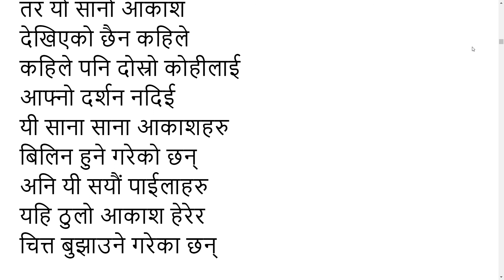Aakash Haru (आकाशहरु) - Simanta Lamichhane - Nepali Poem (with English subtitle) - HD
Poem: Aakash Haru (आकाशहरु)
Author: Simanta Lamichhane

हामी सबैलाई ढाकेको
एउटा असिमित आकाश छ
जहाँ बादलका टुक्राहरु
मन फुकाएर घुम्छन
अनि रातमा तारा चम्किन्छन्
चराहरु डुलछन्
यसको कुरा गरि साद्दे छैन
तर कसैले ख्याल गरेकी गरेनन् कुन्नि
यहि आकाशको तल
दौडिरहेका सयौं पाईलाहरु छन्
र तिनको पनि आफ्नै एक्लो आकाश छ
जो यो अविछिन्न आकाश भन्दा भिन्न लाग्छ
नितान्त एक्लो लाग्छ त्यो आकाश
त्यो आकाशमा के के छन्
अन्दाज मात्र गर्न सकिन्छ
दोस्रो कोहिले देख्दैनन
त्यो आकाश को रुपहरु
मात्र त्यहि आँखाले देख्छन
जसका लागि ति बनेका हुन्छन
त्यो आकाशको सौन्दर्य चाख्न
मात्र त्यहि आँखाले मात्र पाउछन
त्यो आकाश को चट्टयांगमा तर्सिन
मात्र त्यहि पाईलाले पाउछन
जति सुकै नजिकिएर हिंड
जति सुकै टास्सिन खोज
यो ठुलो आकाश मुन्तिरको
त्यो सानो आकाश देख्न
सारो गार्हो हुन्छ
यी साना साना आकाश हेर्ने प्रयासहरु
ठुलो आकाश जस्तै असिमित छन्
तर यो सानो आकाश
देखिएको छैन कहिले
कहिले पनि दोस्रो कोहीलाई
आफ्नो दर्शन नदिई
यी साना साना आकाशहरु
बिलिन हुने गरेको छन्
अनि यी सयौं पाईलाहरु
यहि ठुलो आकाश हेरेर
चित्त बुझाउने गरेका छन्